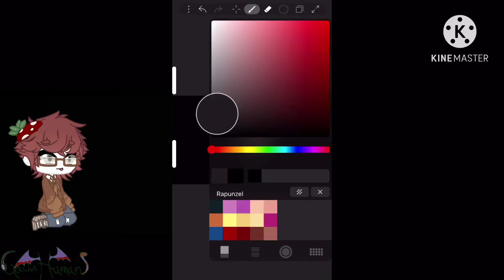Speed edit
I was just bored sorry